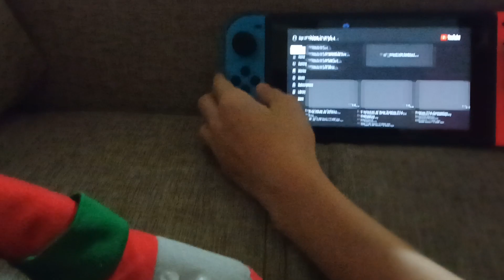SandSkitLBPSonic Sand S2 ep10 Final ep: Shadow is annoying.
Don't listen to Shadow. BTW Tails wants to watch my videos.